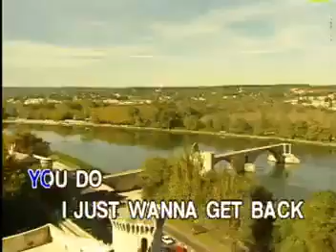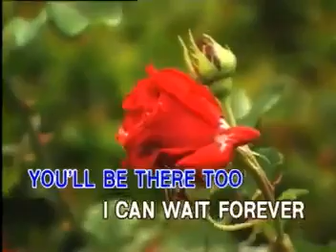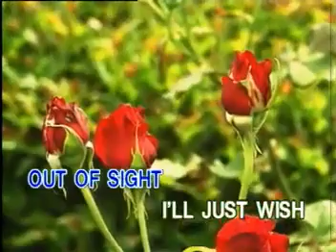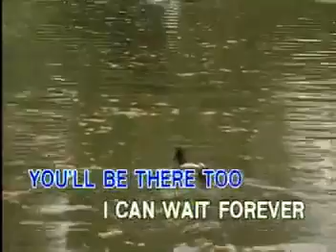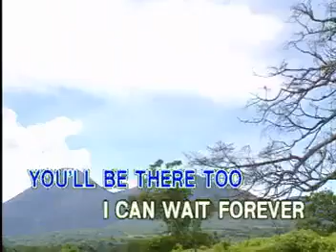6. Air Supply-I Can Wait Forever (Peak Music)